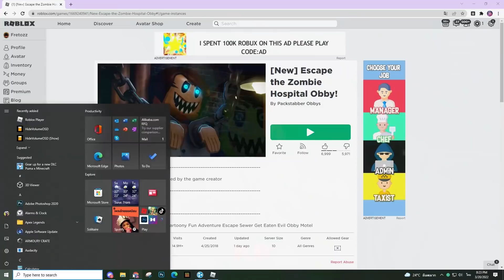หนีตาย!? ฟรีโตสและพี่หวานต้องหนีจากซอมบี้ในโรงพยาบาล!!! | Roblox Escape the Zombie Hospital Obby!